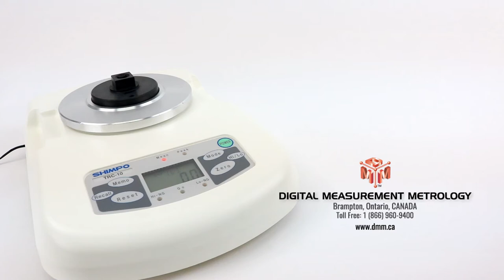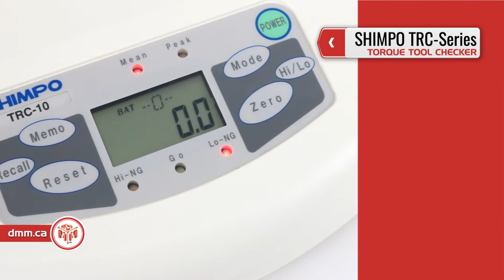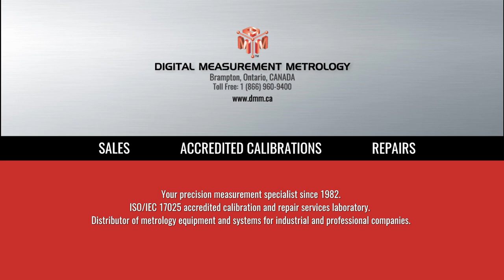SHIMPO TRC - Digital Torque Tool Checker (product video presentation)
adapter for electric screwdrivers.

SHIMPO TRC (series) SPECIFICATIONS:
- Models : Shimpo TRC-2, TRC-5, TRC-10
- Measuring Ranges: 0.020 – 2.000 Nm, 0.050 – 5.000 Nm, 0.10 – 10.00 Nm
- Accuracy: ±0.5% / F.S.

ACCREDITED CALIBRATION OF TORQUE TOOLS:
Prevent costly quality problems and product recalls by ordering an Accredited ISO-17025 Certificate of Calibration with your Digital Torque Tool Checker. Avoid unscheduled downtime, prevent costly quality problems and product recalls, and keep your equipment in peak shape by calibrating it regularly.
We sell worldwide different Digital Torque Wrench Testers for highly accurate torque checks from our warehouse located in Toronto Area, Canada.  If you are looking to buy one professional Digital Torque Tool Checker, our sales department are ready to offer you a wide range of Torque meters that can be used across all industries for measuring the torque values or checking torque tools.